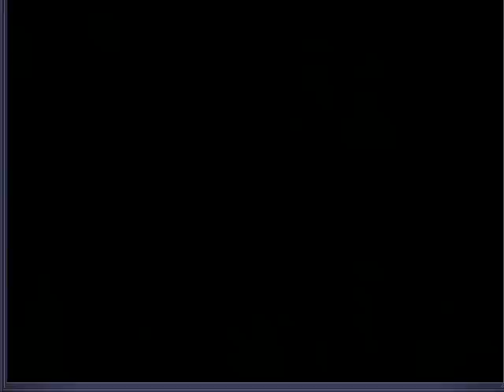PsychodeliCat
Visualiz. by Winamp Milkdrop